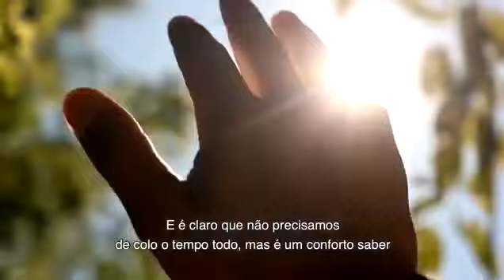Alper Seguros (APER3): MicroCap na B3 (Apresentação Institucional)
Negociada na B3 sob o código APER3, a principal atividade da Alper é a intermediação de serviços de seguro, como seguros corporativos, de automóveis, de vida e previdenciários.

Após sucessivos problemas na integração de suas empresas adquiridas, ainda como Brasil Insurance, a agora Alper (APER3) enxugou suas empresas, reduziu gastos e passou a operar no positivo. Com dezenas de milhões em caixa e sem endividamento, a estratégia segue a mesma linha: comprar outras corretoras, implementar seu modelo de gestão e tentar aumentar com qualidade suas receitas.

A BR Insurance (BRIN3) havia nascido da fusão de corretoras de seguros e cresceu com aquisições - foram 49 compras desde que a empresa foi criada, em 2010. Mas cada empresa continuou com seu CNPJ, integradas por uma central de serviços compartilhados. Os executivos das adquiridas eram, ao mesmo tempo, sócios das controladas e acionistas da holding, e os prejuízos se acumularam por anos, resultando na reestruturação que culminou com a mudança do nome para Alper no final de 2018.

A BR Insurance chegou a valer R$ 2 bilhões quando realizou a oferta inicial (IPO) em 2010, com 80% das ações emitidas adquiridas por estrangeiros, com a ambição de ser uma gigante da corretagem de seguros. Em 2015, auge da crise, quase colapsou, perdendo 90% de seu valor, diante de uma crise gerada por discórdias entre inúmeros sócios e acionistas, que culminaram em denúncias na  Comissão de Valores Imobiliários (CVM), na Procuradoria do Ministério Público Federal e também na americana Securities and Exchange Commission (SEC).

(21/11/2018) BR Insurance agora é Alper, pronta para crescer, afirma CEO

(13/07/2018) BR Insurance incorpora 4 subsidiárias de intermediação de seguros

(28/03/2016) Brasil Insurance tem prejuízo de R$ 73,3 milhões no 4º tri de 2015

(27/08/2015) Brasil Insurance quer processar ex-diretores por 'atos lesivos'

(22/11/2010) Estrangeiros compraram 80% das ações em IPO da Brasil Insurance